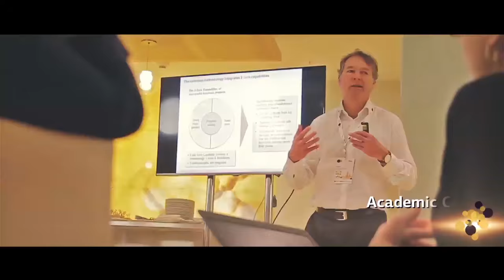A look back to the CEMS AE 2015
In November 2015 Graduate School of Management SPbU hosted the 27th Annual Meeting of a Global Alliance in Management Education – CEMS Annual Events. Take a look back to the mystery of the Events when watching a reporting video.